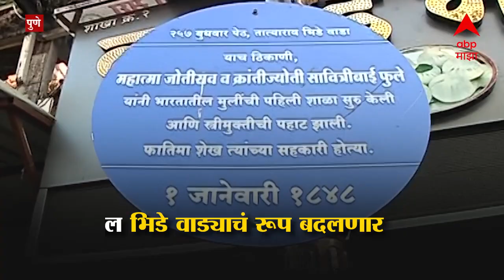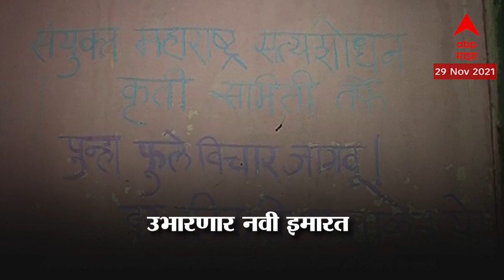Pune | देशातील मुलींची पहिली शाळा पुन्हा गजबजणार, मुलींची आधुनिक शाळा होणार सुरु | ABP Majha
ABP Majha : Marathi live | ABP Majha : Marathi | ABP Majha Live Marathi || ABP Majha मराठी लाईव्ह | Marathi News LIVE | 24X7 Live news updates | live Abp Majha Marathi | Abp Majha news live | Marathi News Live | Abp Majha : Maharashtra News | ABP Majha Marathi streaming | Abp Majha Maharashtra live | ABP Majha Marathi news live